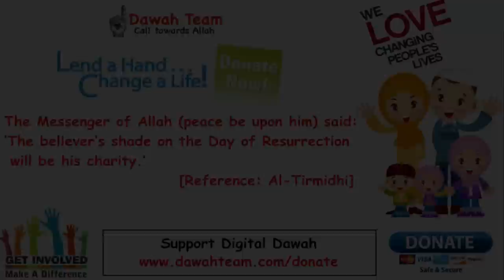Why Does a Man Look for a Second Wife ? ᴴᴰ ┇Mufti Menk┇ Dawah Team